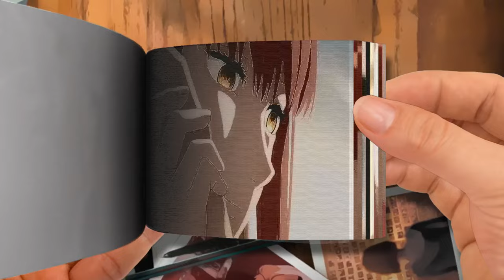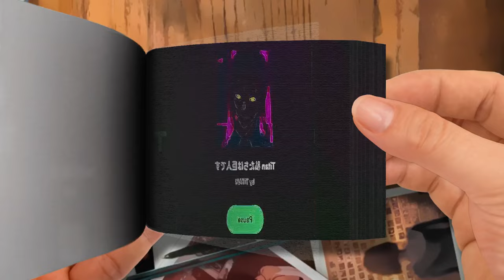Flip Book | Chainsaw Man「AMV」- Beyonce